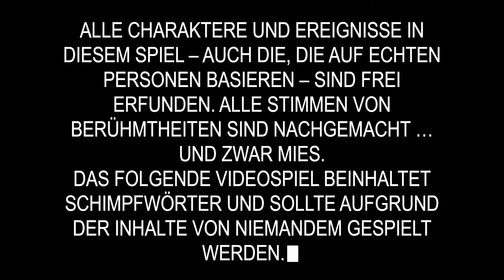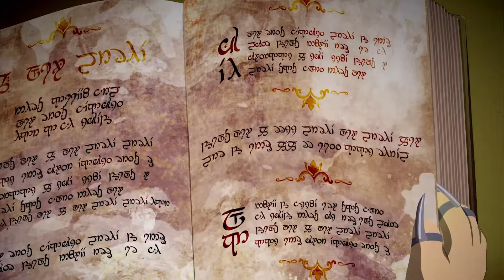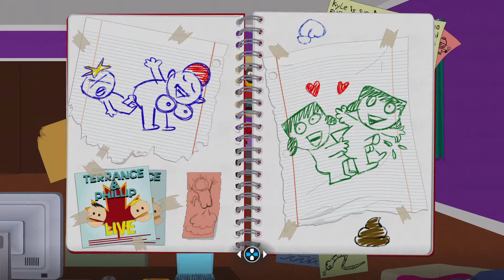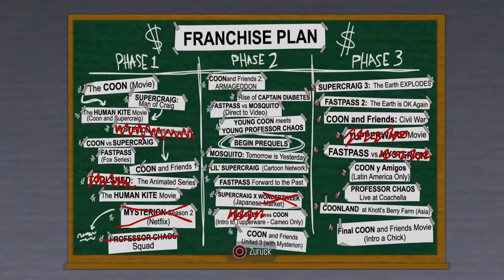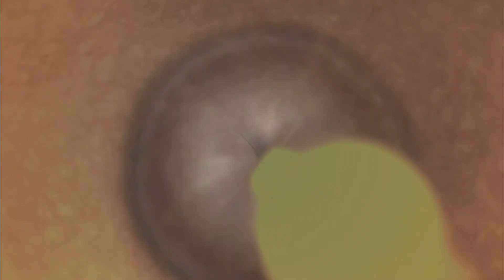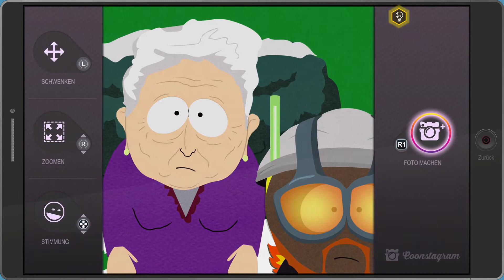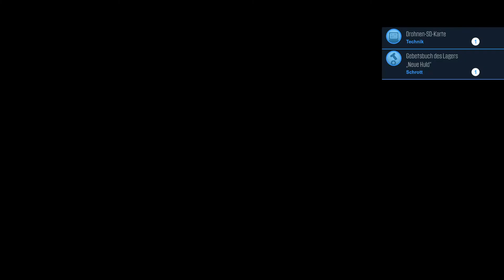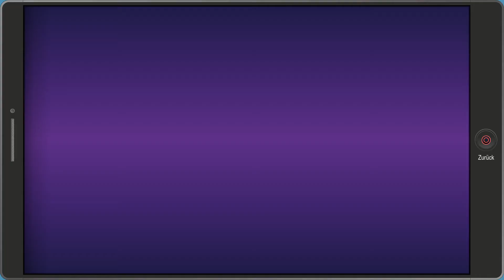South Park™: Die rektakuläre Zerreißprobe™ Teil 1: Vom König des weißen Throns zum Sidekick